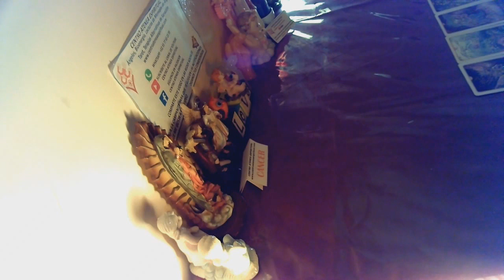CÁNCER AMOR AGOSTO 2019, GUÍA ANGELICAL, PAREJAS, EX PAREJAS, ÁNGELES DEL AMOR, ÁNGELES DEL ROMANCE.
Guía Angelical Cáncer, Mensajes de Ángeles Amor Agosto 2019, Cáncer Amor Agosto 2019, Cáncer Ex Parejas Amor Agosto, encontrar pareja Agosto 2019, ayuda de ángeles del romance Agosto 2019, Predicciones Cáncer Agosto 2019. Maestra Stivia.